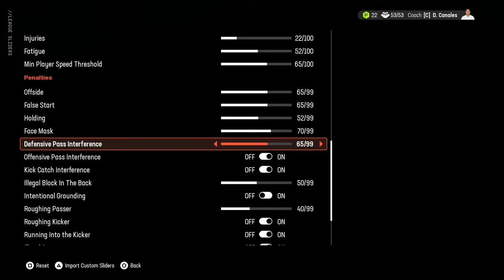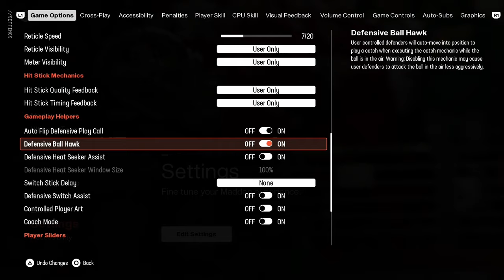BEST Madden 25 Franchise Sliders for CPU vs CPU!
You have been asking for an update for my Madden 25 franchise sliders so here it is!  My current sliders for my franchise series and the settings I have for it as well!